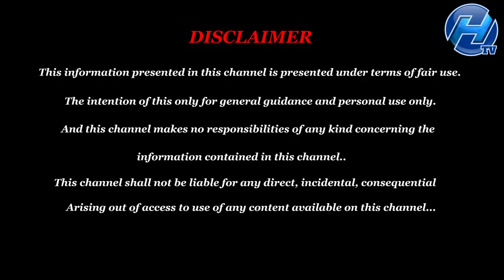மகரம் வைகாசி மாத ராசி பலன்கள் | Vaikasi Matha Rasi Palan 2022 | June Month Rasi Palan 2022 Magaram